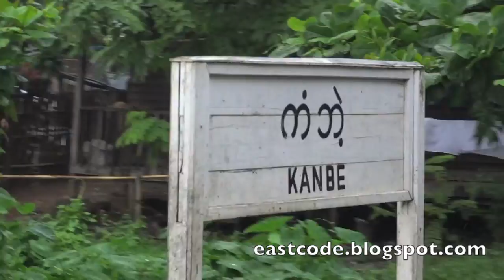Kanbe train Station Yangon circular route Myanmar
the Kanbe train Station  on the  Yangon circular commuter train  route.